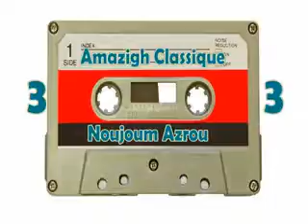3 Noujoum Azrou classikyat amazighia 3 اروع الكلاسكيات الامازيغية الاطلس 2